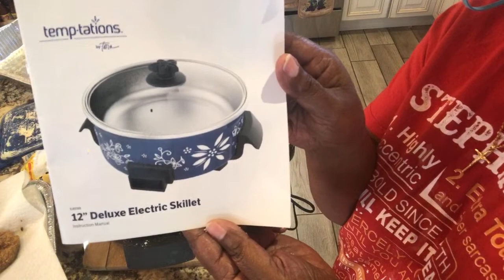Sunday Dinner and Dish #72 Happy Halloween! A simple fried whiting dinner for us.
Also, come back often as I am updating often.  It's a work in progress.  Thank you for your support.

Any support for this channel will be greatly appreciated